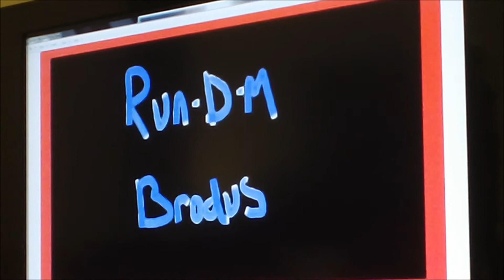wrestlerant Hd episode 39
America's #1 Professional Wrestling rant show!